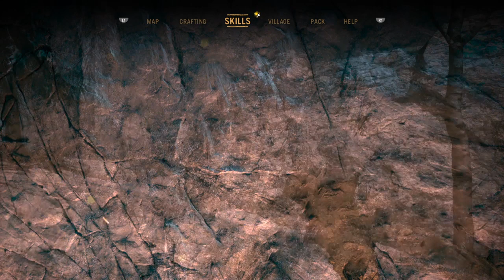Far Cry® Primal: Adrian in epoca preistorica ep 16